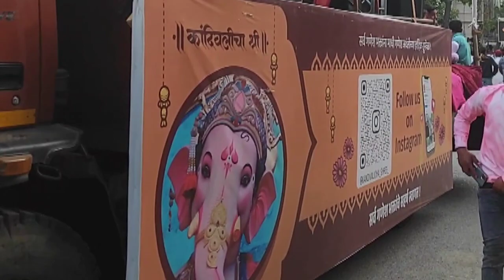Kandivali_Cha_Shree ❤️🙏🥺🌸|| Ganpati Visarjan 2024